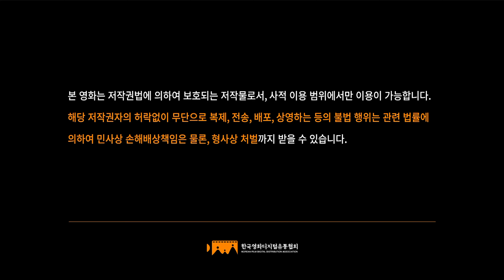15세관람가 2013-MF0072 2013년 11월 06일